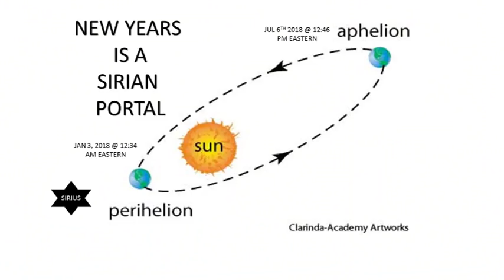Angela Yee Sirius Goddess - Migos Gods of the Tao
Its currently January 3rd 2018, the ONLY day in the entire year that the Earth is the closest to the sun and Angela Yee's birthday.

In this video Noble Anpu will show you the Star alignments of Angela Yee along with showing you the ancient Chinese Spiritual system called the Tao in the life of the Migo's.